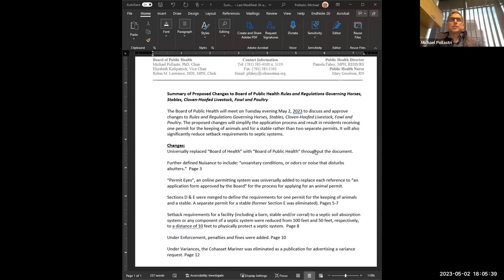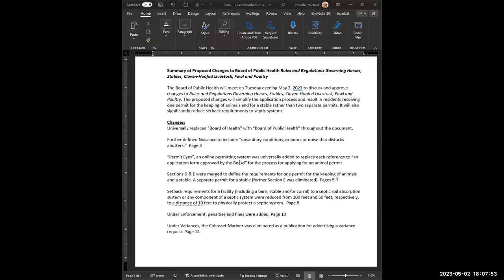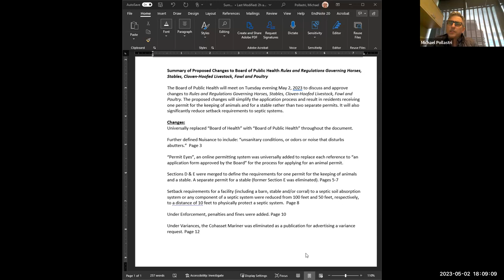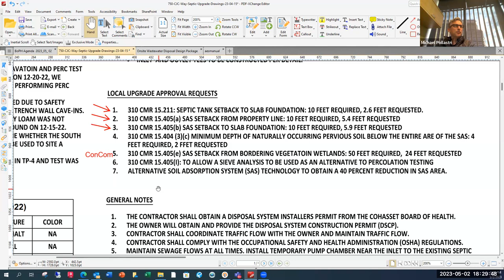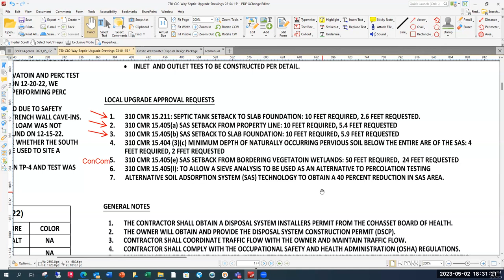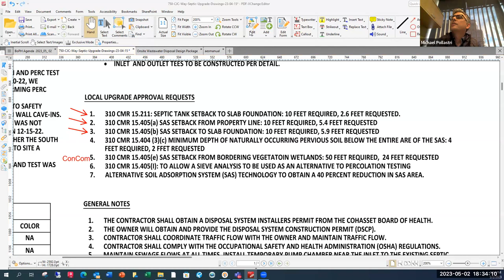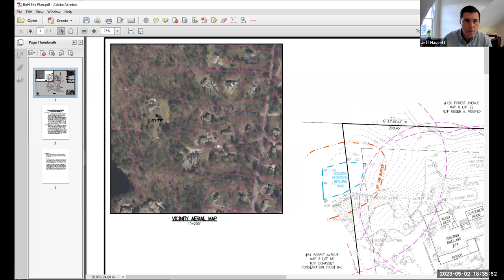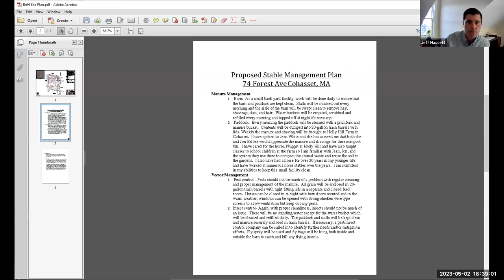Board of Public Health Meeting May 2, 2023